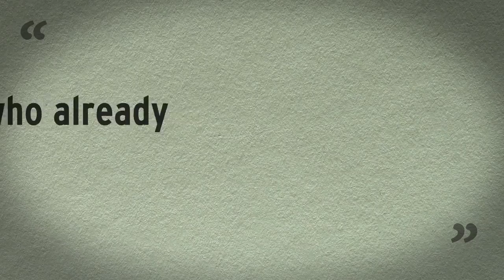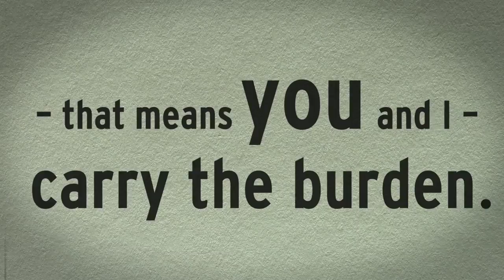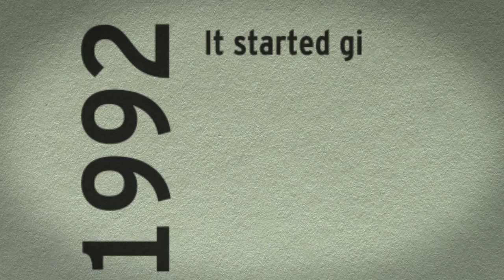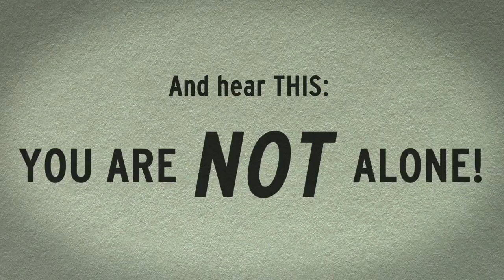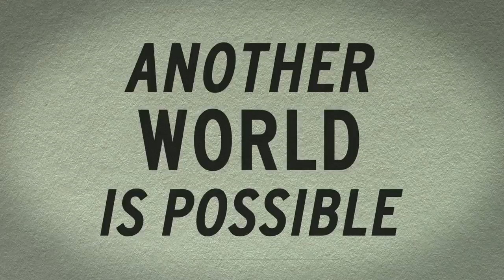Rio+20 an introduction for children and youth HD